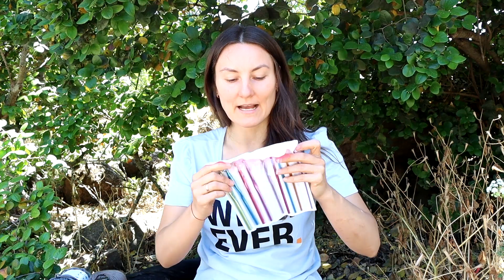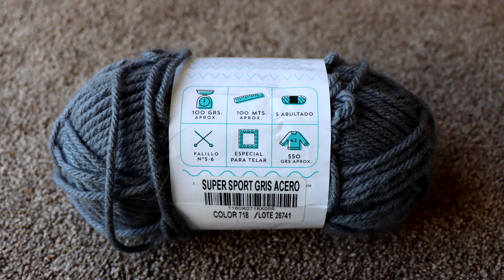¿Qué Necesitas para Empezar a Tejer? Agujas, ganchos, lana - Ele Teje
Buen día! En este video les muestro variedad de palillos (agujas), ganchos y lana para empezar a tejer, basando en mi experiencia les voy a explicar que grosor de hilo es mejor para aprender y grosor de los instrumentos tejeriles!

1.-Para el tema de palillos/agujas tenemos a los clásicos largos y rectos. Se diferencia uno de otro por el tipo de trabajo en lana que se va a hacer.

- Por otro lado tenemos a los palillos circulares, para teejr sweaters, faldas o prendas circulares. Hay tamaños de 2, 3, 5 mm.

- Si uno es principiantee es recomendable usar tamaños medianos de 4,5 y 6 mm.

- Si recien empiezas puedes probar con palillos de bambú pero su ejecución es más complicada. Lo recomendado es usar los más aceesiblees como los palillos KnitPro.

2.- Respecto al tema dee los ganchos tengo unos de 2 a 8 mm. Son de metal y no tienen mango. Puede ser algo complicado para pincipiantes ya que cansan las manos. En mi caso tengo de 2 mm de la marca KnitPro, súper cómodos y ergonómicos.

-  Para su tamaño, es recomendable ganchos de 3,4 y 5 mm.

3.- Relacionado a las lanas hay de difrentee grosor y he traido 3 tipos: suave, media y gruesa. Para empezar es mejor con el medio. Ya que los puntos tanto en suave y grueso requieren experiencia en la ejecución.  Hay ovilos de 50 y 100 gramos. Para el de 100 gramos dispone de 260 metros, para el de 50, 100 metros.

Espero que les sea útil, muchas gracias!!!